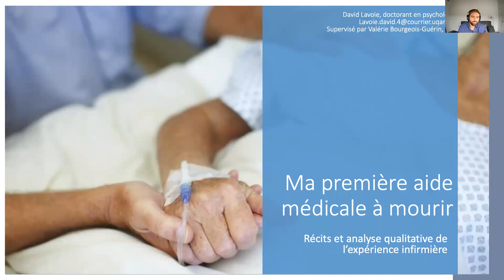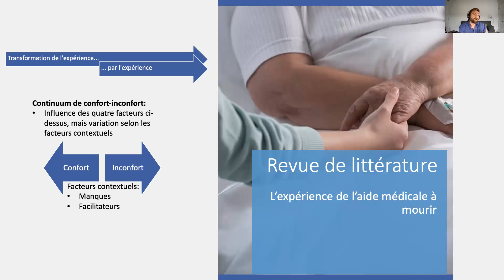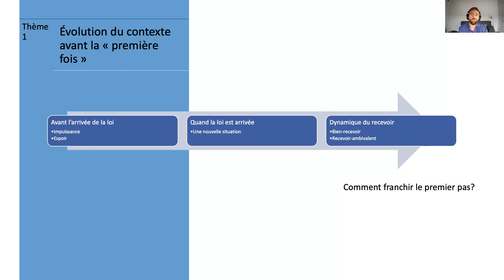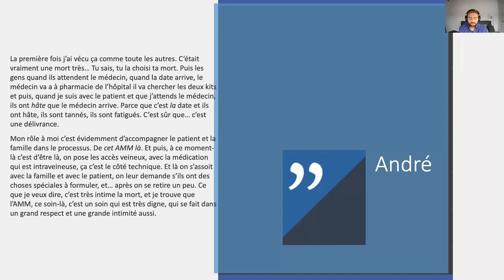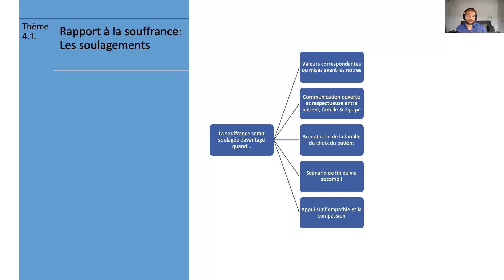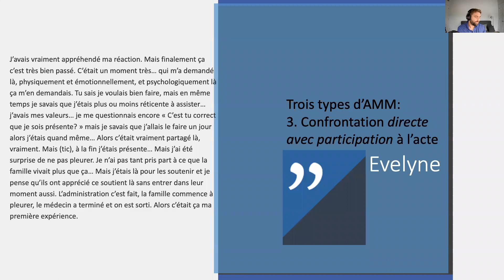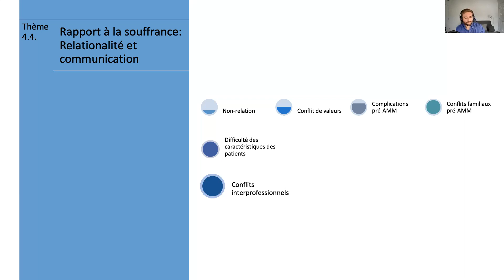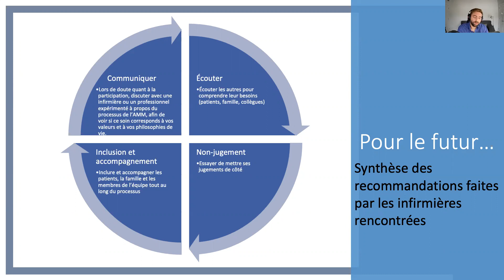« Ma première aide médicale à mourir… » : analyse qualitative de l’expérience d’infirmières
DATE: Jeudi 9 septembre 2021

CONFÉRENCIER: David Lavoie, doctorant en psychologie (profil Ph.D/Psy.D), Université du Québec à Montréal sous la direction de Valérie Bourgeois-Guérin, Ph.D.

DESCRIPTION: En donnant voix aux infirmières qui oeuvrent dans le contexte d’aide médicale à mourir depuis la légalisation, cette conférence vise à vous faire entrer dans leur monde vécu. Construite à partir des témoignages de 9 infirmières recueillies dans le cadre de ma thèse doctorale, cette présentation a aussi comme objectif de décrire et de mieux comprendre ce qu’elles vivent au quotidien, et plus particulièrement de répondre à la question: qu’est-ce que cela implique, humainement, d’accompagner quelqu’un vers la mort, la première fois qu’on participe à l’aide médicale à mourir?

Les propos rapportés lors des conférences reflètent l’opinion des auteur(e)s et sont la propriété de ces derniers(ères). Le RQSPAL ne s’engage pas à adhérer au discours des conférenciers(ères).